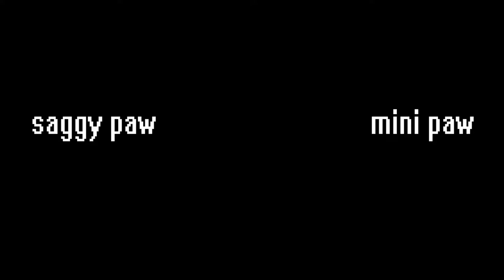Clown World - Korg Gadget, Nintendo Switch